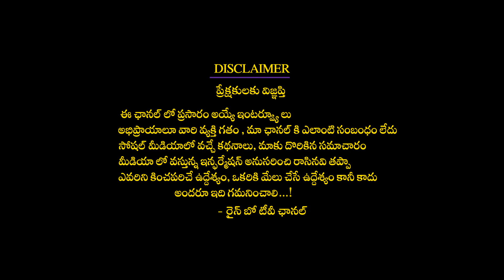మాల వేసుకోనివాళ్లు అయ్యప్పస్వాములకు బిక్ష పెట్టినప్పుడు ఎటువంటి నియమాలుపాటించాలి? Ayyappa Mala Rules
మాల వేసుకోనివాళ్లు అయ్యప్పస్వాములకు బిక్ష పెట్టినప్పుడు ఎటువంటి నియమాలుపాటించాలి?